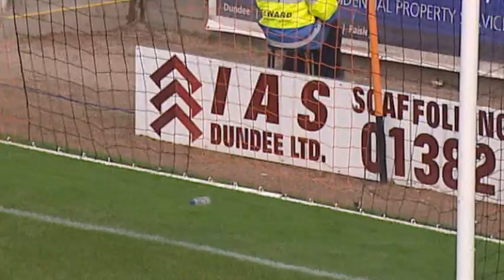Sensational strike from Nadir Ciftci: Is this the goal of the day?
Turkish striker Nadir Ciftci volleys in a stunning goal at Tannadice to open the scoring during the 1-0 win over Kilmarnock in the SPFL Scottish Premiership. There were several outstanding goals in the Premiership this weekend, but does this top the lot?

This clip is from Dundee United 1-0 Kilmarnock, 05/10/2013.

SCOTTISH PREMIERSHIP CONTENT AVAILABILITY INFORMATION - FOOTAGE FROM SATURDAY'S MATCHES WILL BE AVAILABLE IN THE UK & IRELAND FROM 6PM ON SUNDAY. FOOTAGE FROM ALL OTHER MATCHDAYS WILL BE AVAILABLE TO VIEW WORLDWIDE FROM MIDNIGHT AFTER THE MATCH.